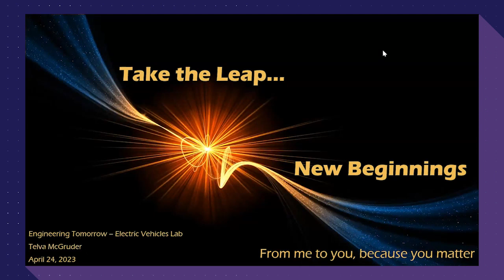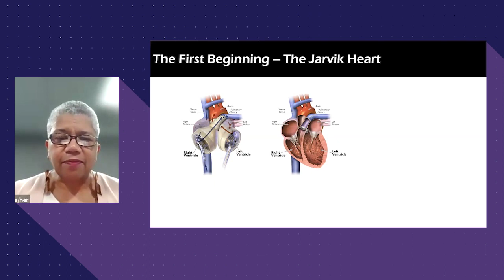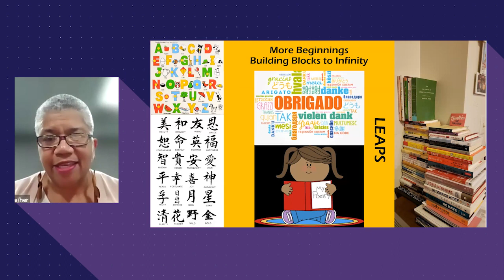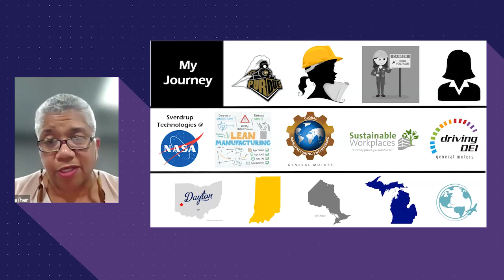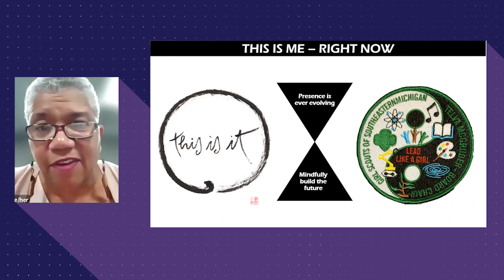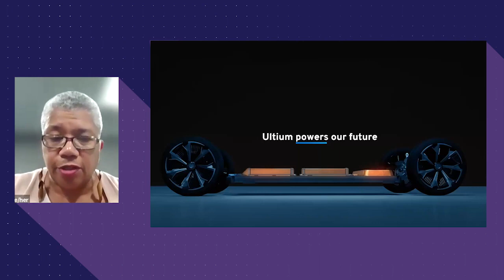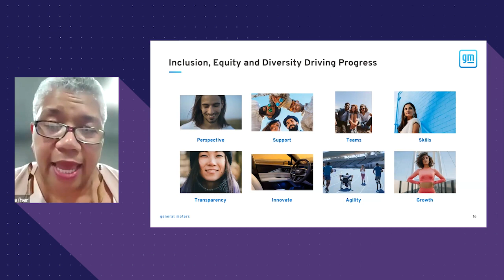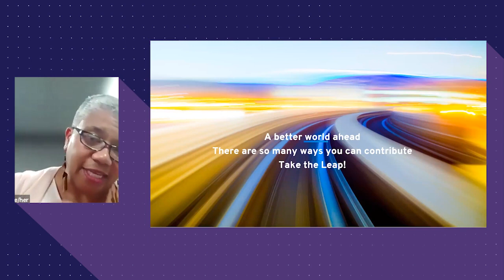Engineering Tomorrow: Electric Vehicle Keynote with Telva McGruder 2023